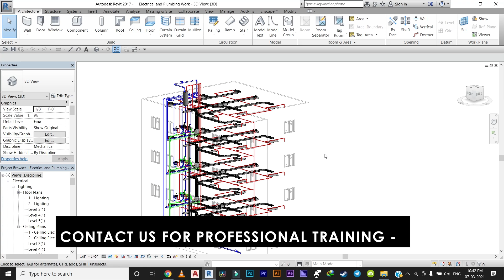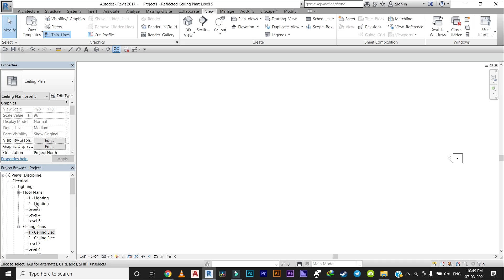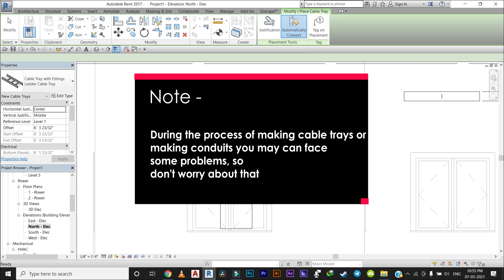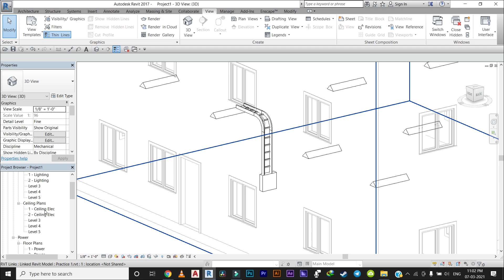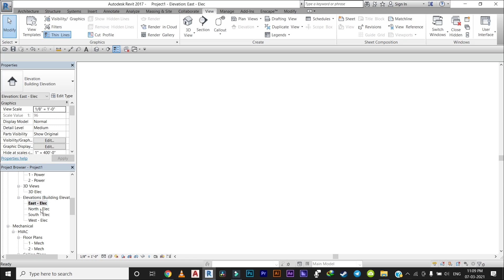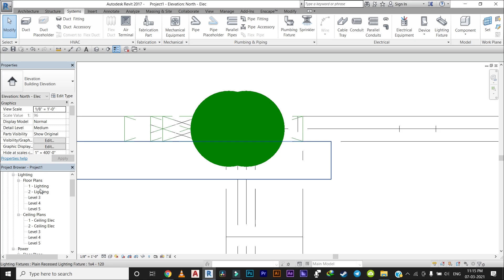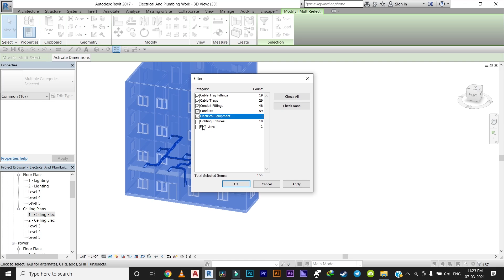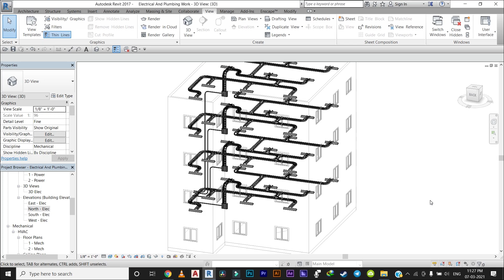How to Design Electrical System in Revit MEP | Conduit, Routing, Cable Tray | Tutorial on Revit MEP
In this Video, We have covered Conduit, Routing, Cable Tray Design etc. If you want to get best experience in Revit MEP then join our professional Program or watch this video till the end to get best result from it...

Support on Google Pay - 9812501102@upi

Watch latest videos uploaded on the channel, here are there links